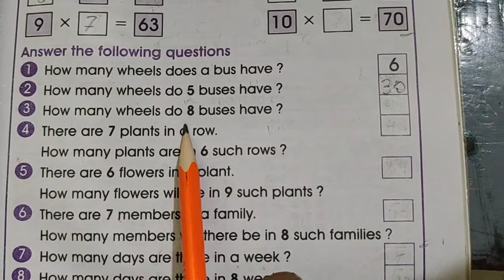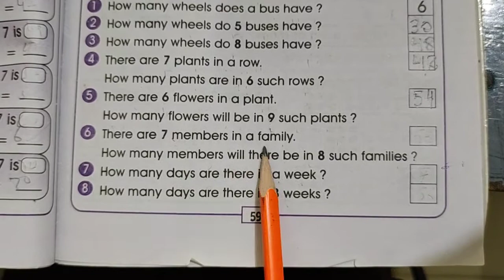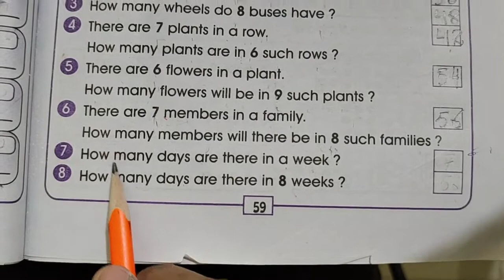23 Aug Class 2 Math L3